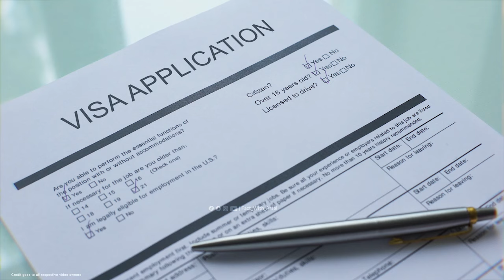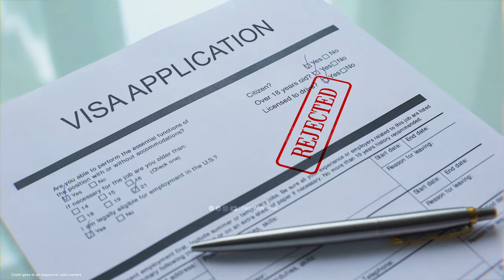Duniya ka sabse khatarnak Area | Darien gap | Fact With Arsal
Explore the mysterious and perilous terrain of "Duniya ka sabse khatarnak Area," the infamous Darien Gap, with Fact With Arsal! 🌎🌿 Join us on a virtual journey through this treacherous region, known for its dense jungles, challenging landscapes, and unique wildlife.

In this video, Arsal uncovers the hidden secrets and dangers that make the Darien Gap one of the most hazardous areas on Earth. From its daunting reputation to the incredible stories of survival, we delve into the heart of this untamed wilderness.

by this channel or this video is meant for educational and informational purposes only.

not intended for sales of any sort.